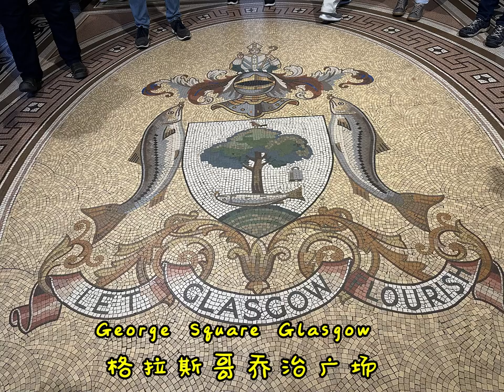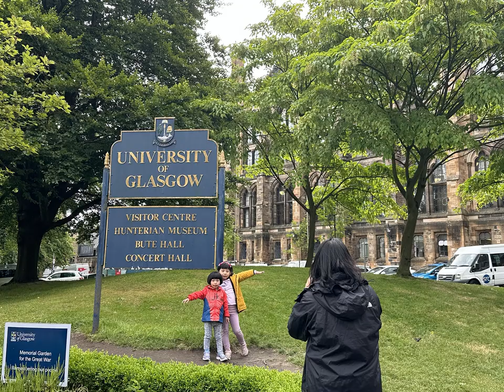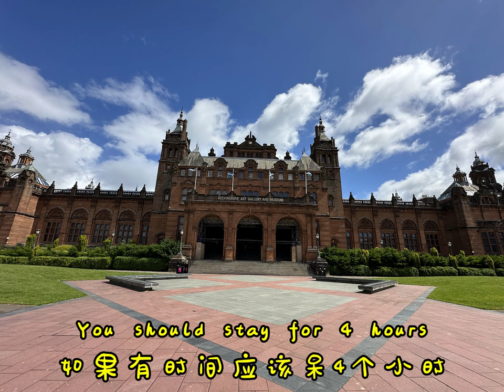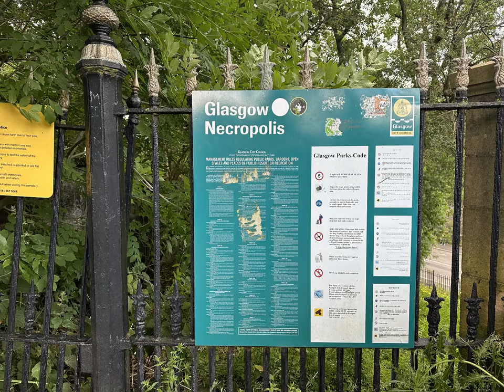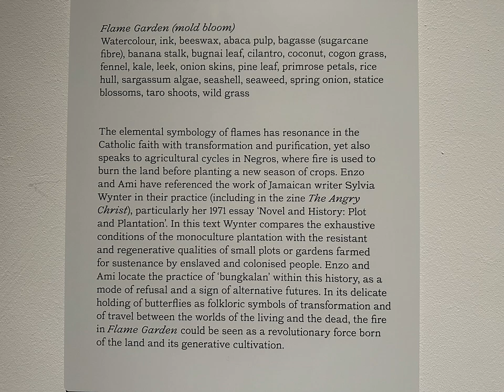苏格兰爱丁堡格拉斯哥打卡（2）Edinburgh, Glasgow in Scotland (2)